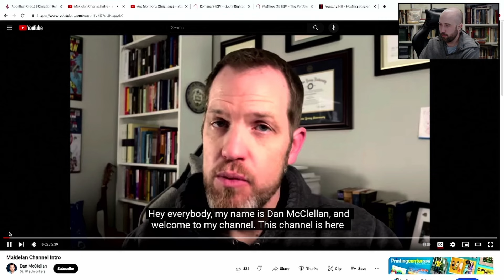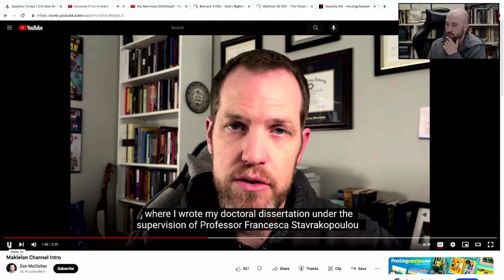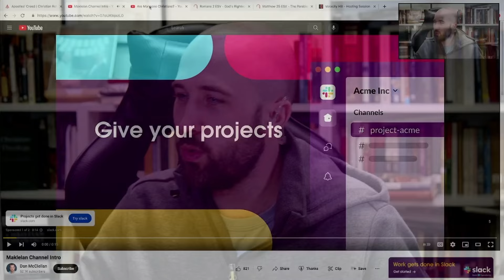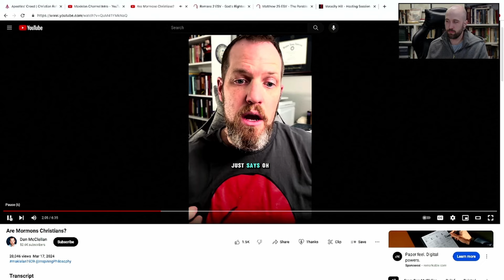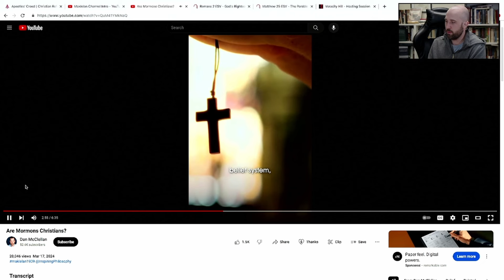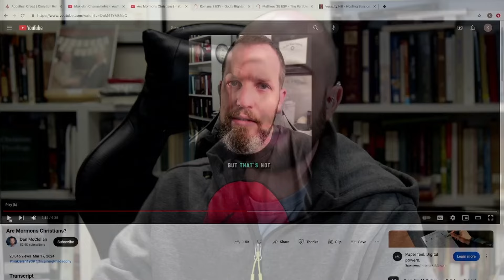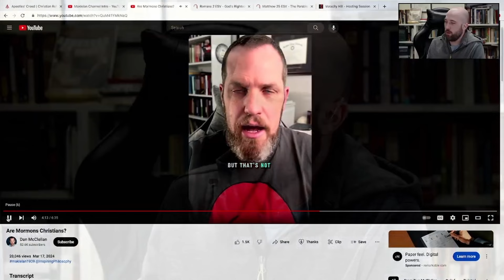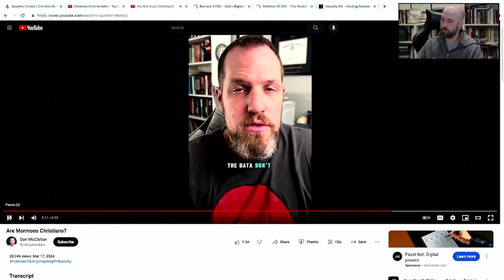Screeching or Teaching: What is a Christian?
In this Screeching or Teaching segment, Dr. J reacts to Dan McClellan videos on what makes a Christian. @maklelan

This Screeching or Teaching comes from episode 201 of the Veracity Hill Podcast. View the full episode here: